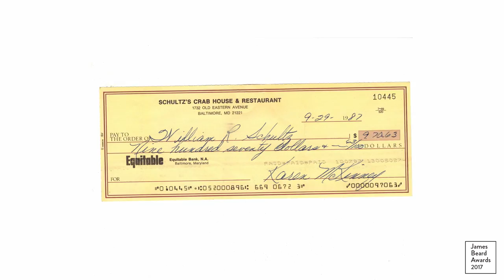2017 JBF Awards: America's Classic Schultz's Crab House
Produced for the James Beard Foundation's 2017 Gala Awards by Linton
Media in collaboration with Bowen and Company.

Executive Producer / Director: Katherine Linton
Editor: Harriet Hirshorn
Post-Producer / Additional Editing: Jorge Garcia Spitz
Director of Photography: Elaine Epstein
Assistant Editor: Walker Schwartzman
Re-Recording Mixer: Rafi Chen, Nati Taub, Ronen Nagel / SoundAround
Studios, Tel Aviv